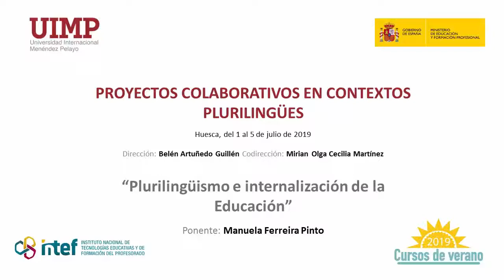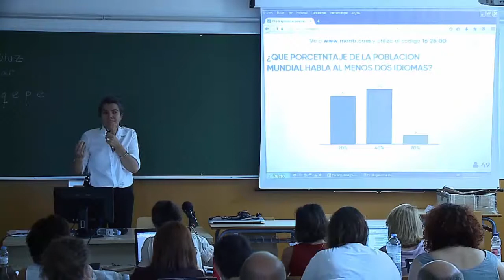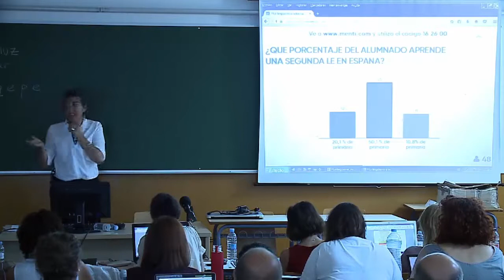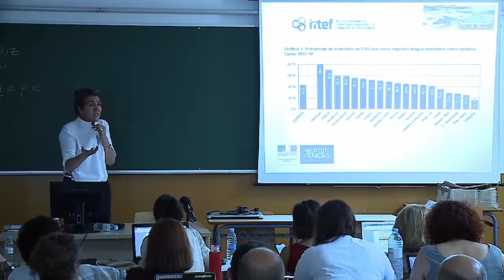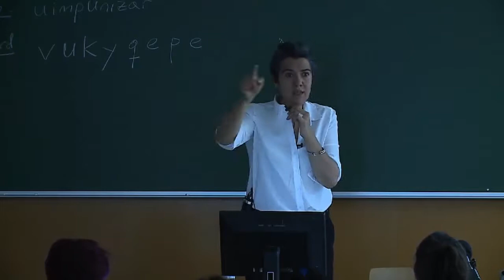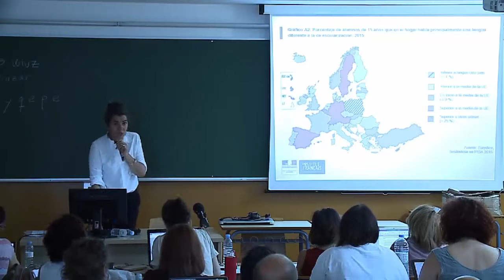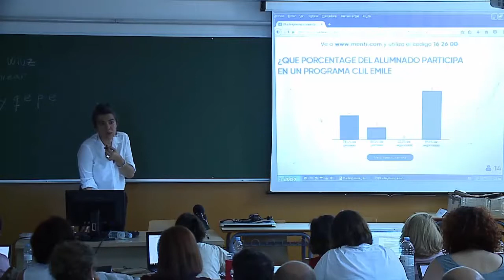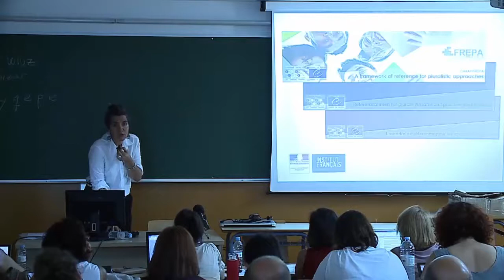2 Plurilingüismo e internalización de la Educación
Ponente: Manuela Ferreira Pinto